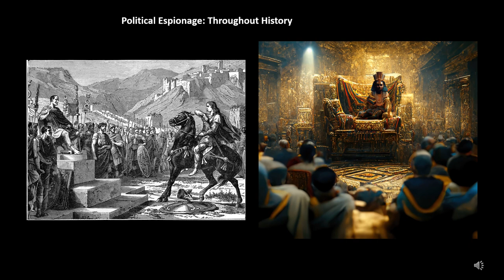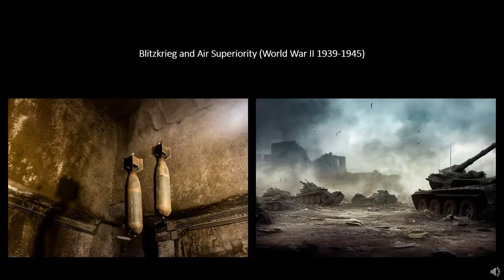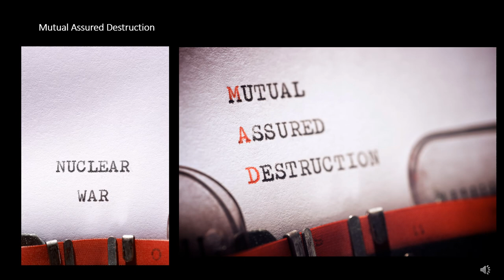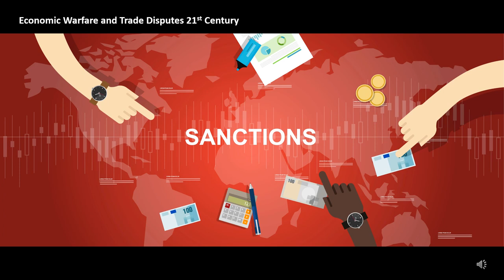Adversarial history V3